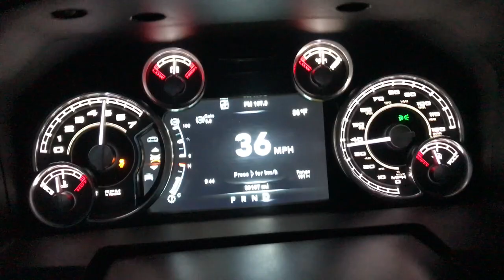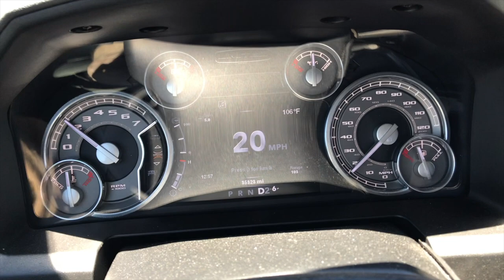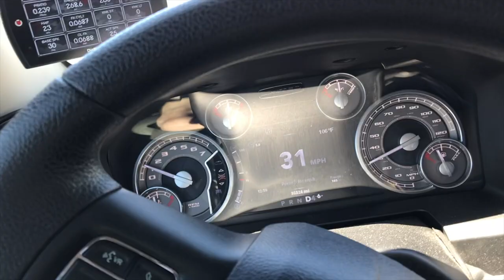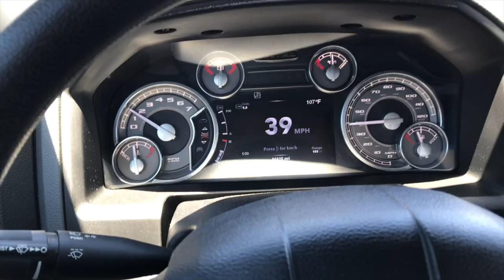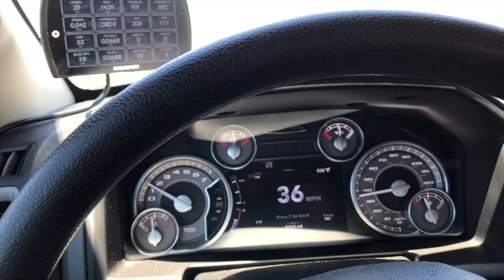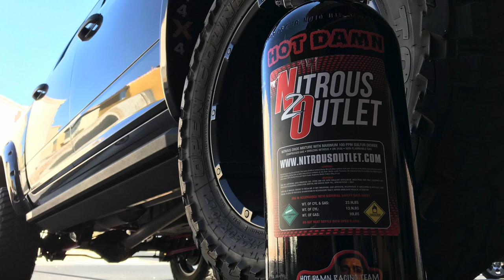True 6 speed automatic 2015 RAM 1500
Yes you are reading the title correctly!  Big note neither sponsor me, but they did give me great customer service!